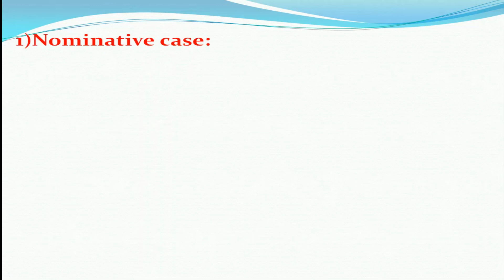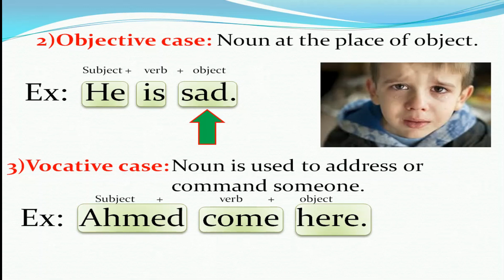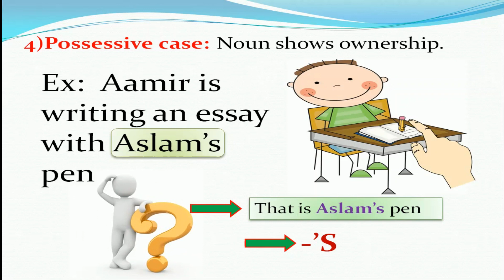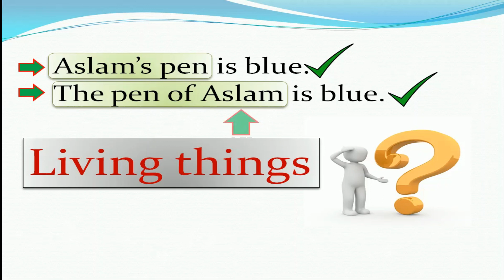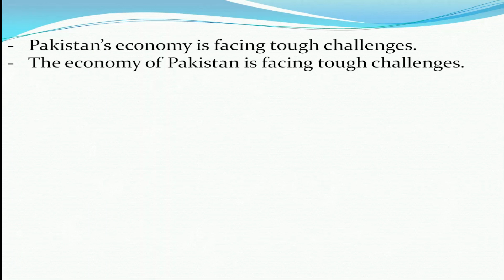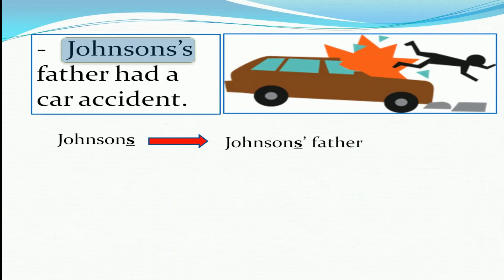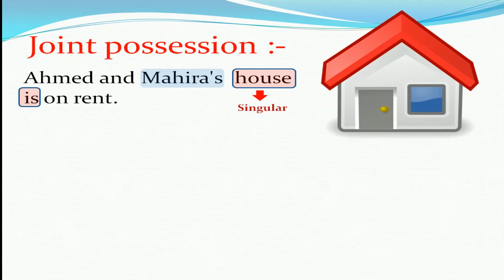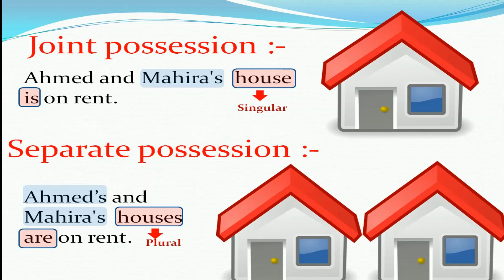Noun and case in |Urdu|Hindi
In this video you will learn about all types of Noun cases.
Nominative/Subjective case
Objective Case
Vocative case
Possessive case
Important rules of Possessive case
For CSS, CCE, PMS and SPSC